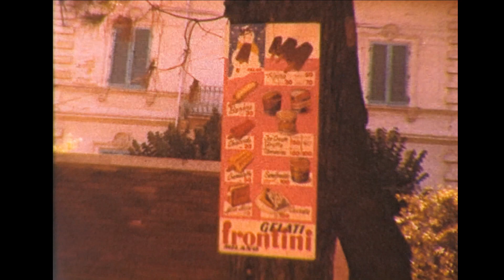A holiday in Viareggio, Italy 1961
On holiday with my family in Viareggio including a road trip to Pisa to see the leaning tower.
Viareggio, a seaside city in Tuscany, Italy, is known for its Carnival. La Cittadella is a complex housing the Carnival Museum, with small reproductions of the city’s allegorical floats. The Villa Paolina Civic Museums include a museum of musical instruments and an archaeological museum. To the southeast, in the town of Torre del Lago, is Villa Puccini, a museum about the composer in his former lakeside residence.

Pisa is a city in Italy's Tuscany region best known for its iconic Leaning Tower. Already tilting when it was completed in 1372, the 56m white-marble cylinder is the bell tower of the Romanesque, striped-marble cathedral that rises next to it in the Piazza dei Miracoli. Also in the piazza is the Baptistry, whose renowned acoustics are demonstrated by amateur singers daily, and the Caposanto Monumentale cemetery